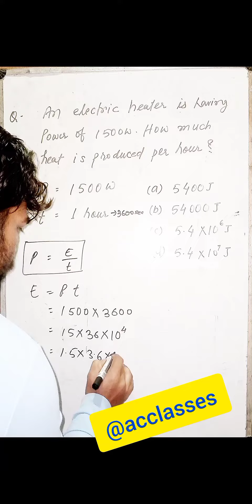Class 10 Science Numerical || Important for board exam